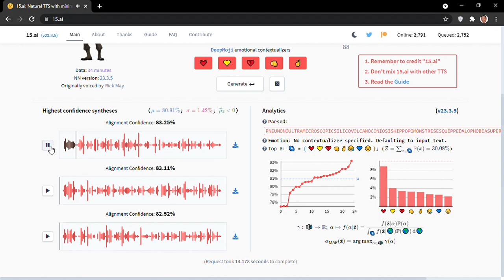i made tf2 soldier say 3 long words combined (15.ai)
PNEUMONOULTRAMICROSCOPICSILICOVOLCANOCONIOSISHIPPOPOMONSTRESESQUIPPEDALIOPHOBIASUPERCALIFRAGILISTICEXPIALIDOCIOUS